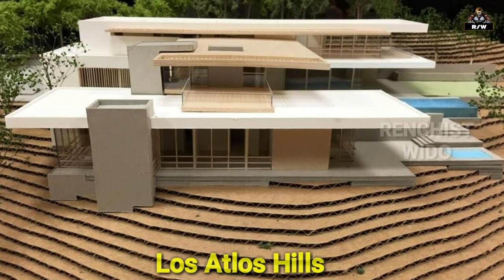Sundar Pichai Lifestyle 2022 | Biography, Wife, Family, Career, Income, Car, House & Networth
In This Video You Can See Lifestyle & Biography Of Sundar Pichai In Hindi Language Some Words Are Used In English That You Can Understand This Video's Informations.

🎵 Music Info
Chil By Sakura Hz